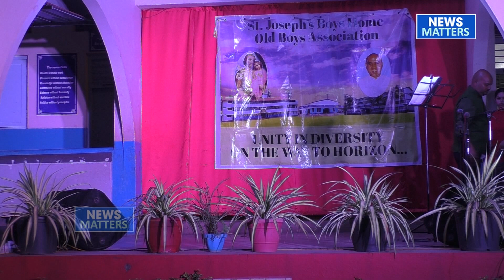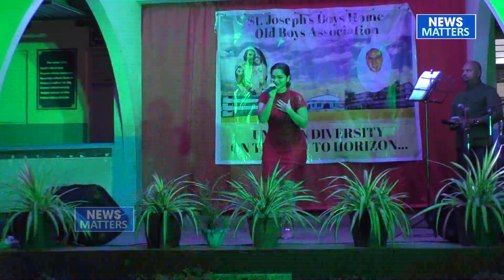Konkani Musical show by Musician Norman Cardozo and his troupe - Watch this song 'Mog Mozo Kortai'